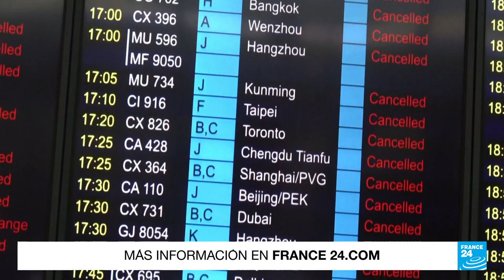El paso del tifón Saola tiene en máxima alerta a la isla de Hong Kong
Con fuertes vientos y alarmas por inundaciones llega el tifón Saola a Hong Kong. Las calles de la isla se encuentran bacías debido a la alerta máxima decretada ante el que sería uno de los fenómenos meteorológicos más feroces de los últimos 70 años en la zona.